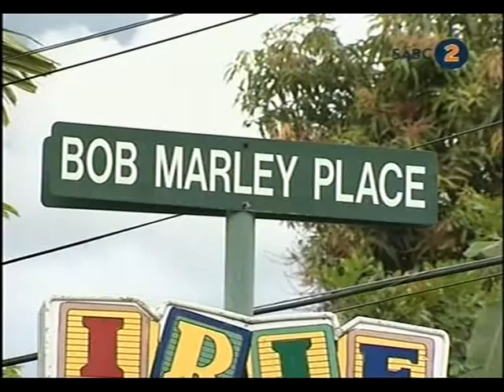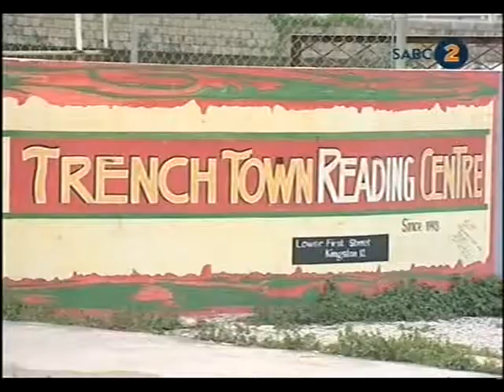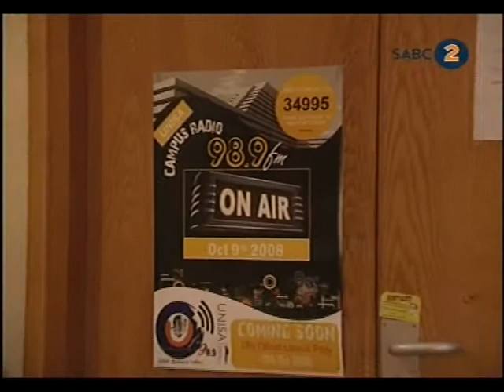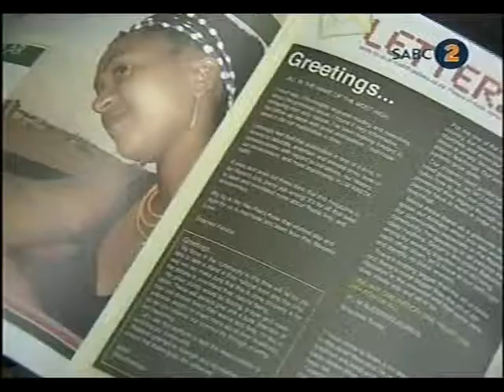Judah Square 1 of 2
9 January 2011 on SABC2
Issues Of Faith 12 The Rasta Movement 1